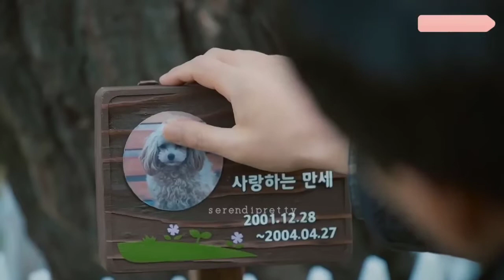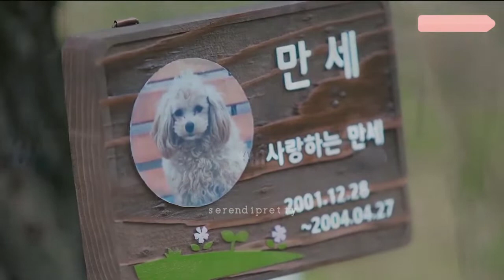jhope white coat Angele❤ part -2 (bts word Story)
bts word